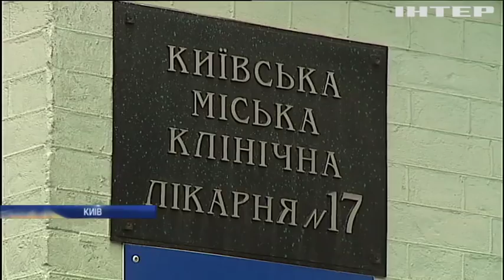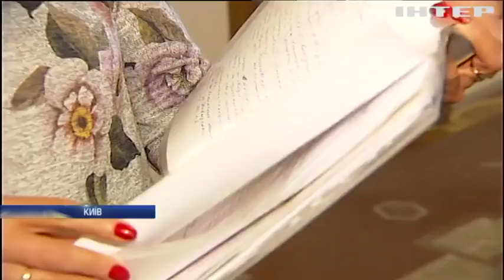Новости 7:00, выпуск за 27 октября 2017 года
Головні події на цю годину: Вибух у Києві: лікарі борються за життя постраждалих; У Харкові студент розважався стріляниною по людях (відео); На Донеччині від артобстрілу постраждав армієць; У Києві чекають на візит Курта Волкера; Війна на Донбасі: родичі загиблих продовжують шукати своїх рідних; Україна вшановує жертв сталінських репресій; Сенат Іспанії обговорить запровадження обмежень у Каталонії; Папа Римський поспілкувався з екіпажем МКС (відео); У Британії випробували найшвидший автомобіль (відео).